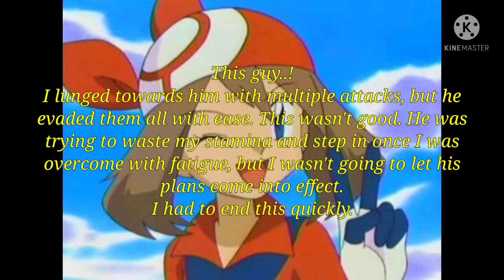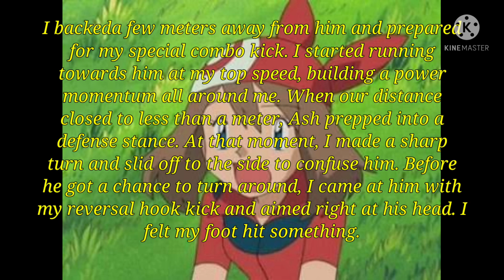IT IS CALLED LOVE RIGHT? EPISODE 03(PART 01) CHAPTER 03|| RIVALRY FORMED || SHIPPING STORIES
POKEMON HIGH SCHOOL STORIES || POKEMON AMOURSHIPPING ||

Hey guys New Love story series started .Hope u enjoy it. I hope u
will love it
l just own the story lines and nothing else
Give ur best support
Just support me I will give u all new new
videos for best enjoyment

Give Reviews In Comments

PokemonSinnoh High
Pokemon HighSchool